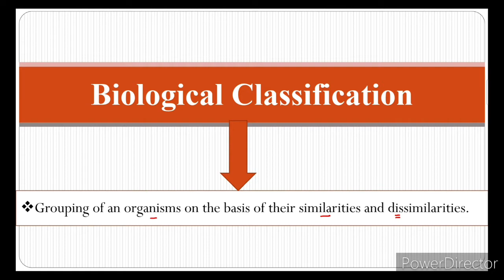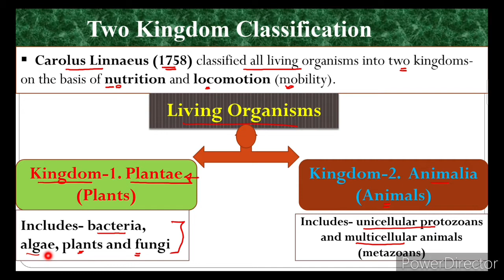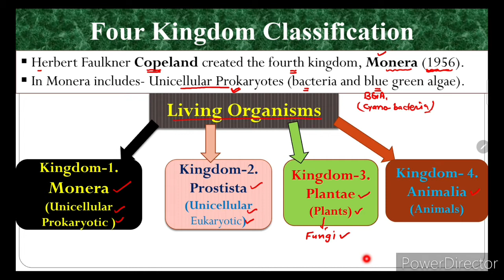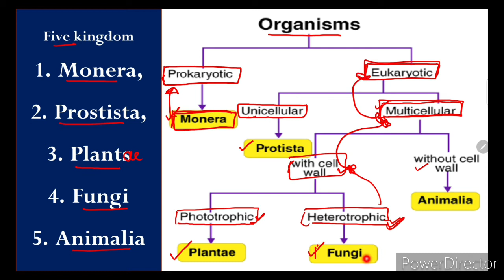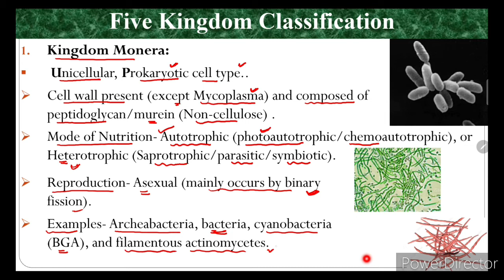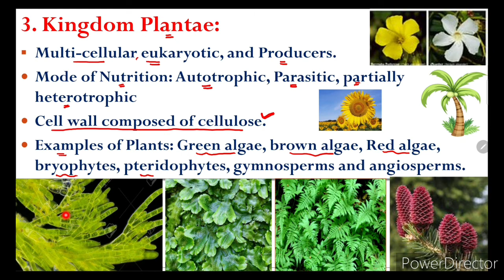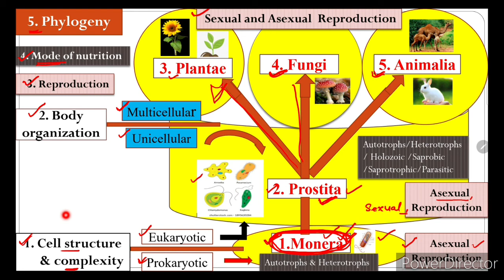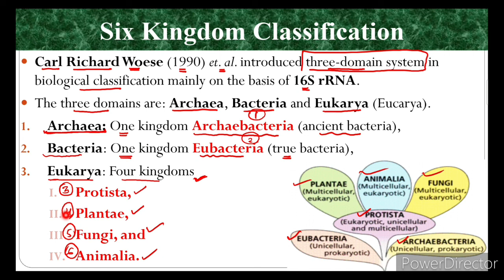Biological classification | Five kingdom classification | Six kingdom classification | Part 3